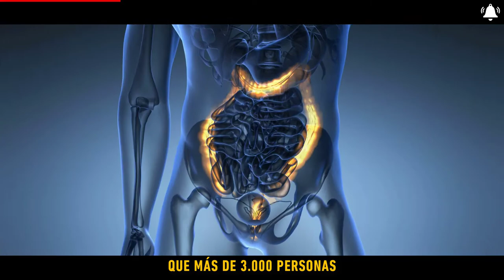5 años y 3.030 vidas salvadas gracias al Programa de Detección de Cáncer de Colon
🎉 Nuestro Programa de Detección Precoz de Cáncer de Colorrectal cumplió 5 años desde su puesta en marcha.

❤️ Al detectarlo a tiempo, 𝗹𝗼𝘀/𝗮𝘀 𝗽𝗿𝗼𝗳𝗲𝘀𝗶𝗼𝗻𝗮𝗹𝗲𝘀 𝗱𝗲 𝗹𝗮 𝘀𝗮𝗻𝗶𝗱𝗮𝗱 𝗵𝗮𝗻 𝗽𝗼𝗱𝗶𝗱𝗼 𝘀𝗮𝗹𝘃𝗮𝗿 𝗹𝗮 𝘃𝗶𝗱𝗮 𝗱𝗲 𝗺𝗮́𝘀 𝗱𝗲 𝟯.𝟬𝟬𝟬 𝗽𝗲𝗿𝘀𝗼𝗻𝗮𝘀. Se dice poco.

Prevenir antes que curar